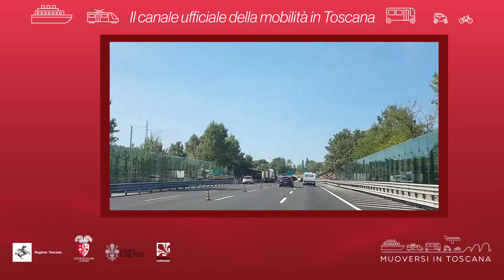Muoversi in Toscana - Edizione delle 14.30 del 15 settembre 2021